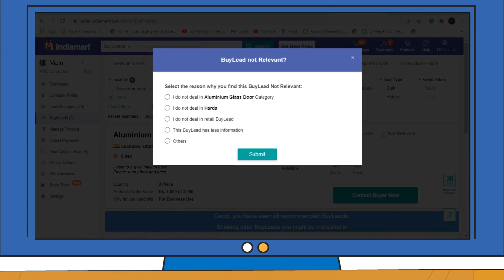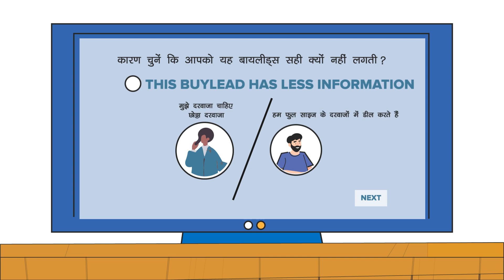इर्रेलेवेंट या गलत BuyLeads का फीडबैक कैसे दें ?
इस वीडियो में सीखें की कैसे आप किसी गलत BuyLead का फीडबैक  दे सकते हैं

 या
Indiamart App डाउनलोड करें, और व्यापार के किसी भी संभावित अवसर को न चूकें